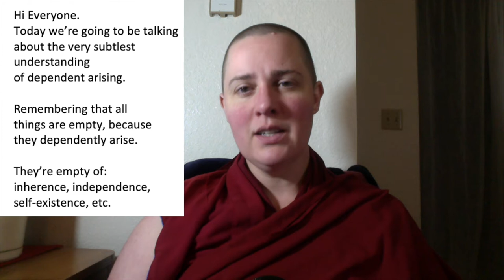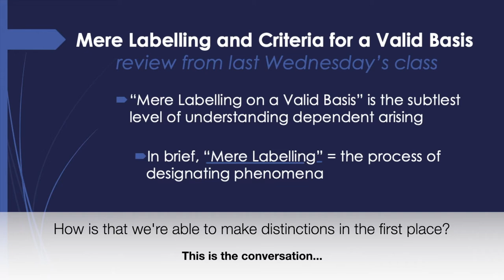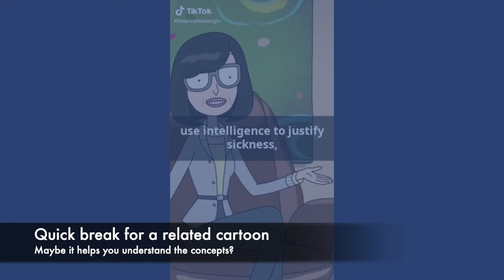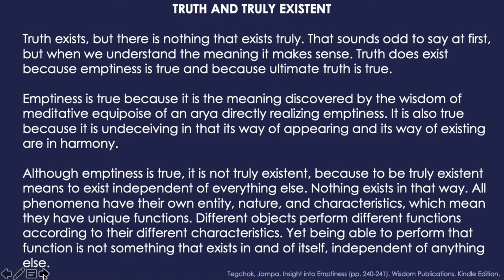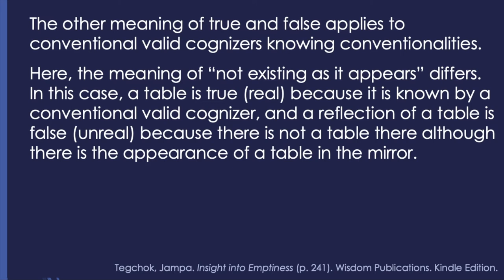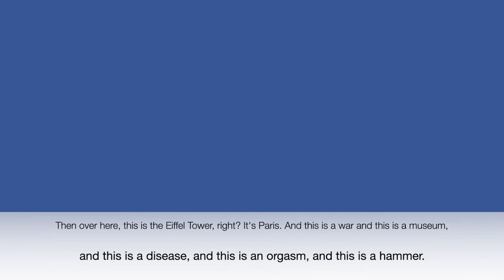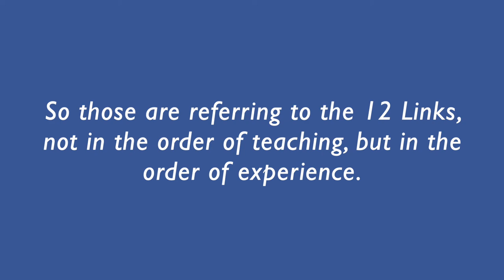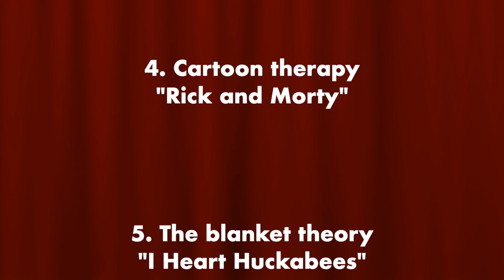18_C2_May 12_ Mere Designation and Karma (with Pop Culture references)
Accompanying Meditation: The Fourfold Analysis

Prerecorded for the class on May 12, 2021 for the Human Spirit: Buddhist Psychoanalytic Training Program based in Lod, Israel. This is class is called “Cohort Two,” and is in their third year of a seven year course. Cohort Two topic this semester is:

Texts for this course can be found here:
Insight Into Emptiness by Khensur Jampa Teckchok

Movie Credits for this session:

1. Archetypal Business man:
I Heart Huckabees

2. Therapy group - Jack Nicolson
As Good As it Gets

3. The Nihilist chat
The Big Lebowski

4. The blanket theory
I Heart Huckabees

5. Karmic habituation as poignant romance:
Eternal Sunshine on the Spotless Mind